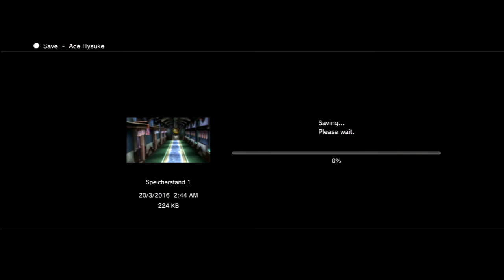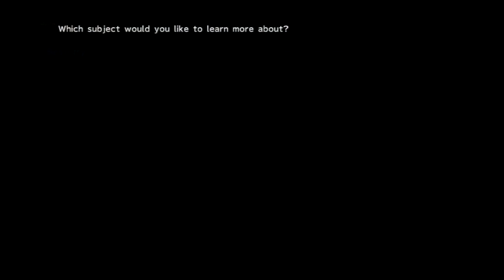Let's play Final Fantasy X 2 with Chaos Ace #0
the begin of our journey